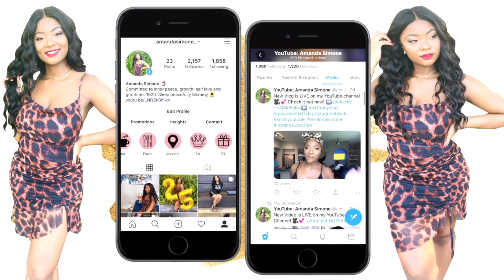PUERTO RICO VLOG | San Juan Food Tour, Rainforest Adventures, Beach Days + More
Hey hey! I had such a good time vacationing in San Juan, Puerto Rico. Enjoy this vlog full of adventures, endless laughter and good vibes.

✨ 𝘜𝘚𝘌 𝘊𝘖𝘋𝘌: 𝘚𝘐𝘔𝘖𝘕𝘌 ✨

-AS,♡